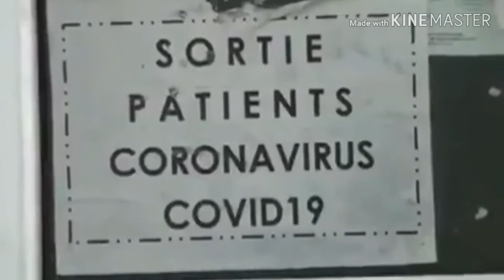CONGO UN PATIENT GUÉRI DU COVID19 A POINTE NOIRE ,CONGO MOISI MOKO ABIKI NA CORONAVIRUS